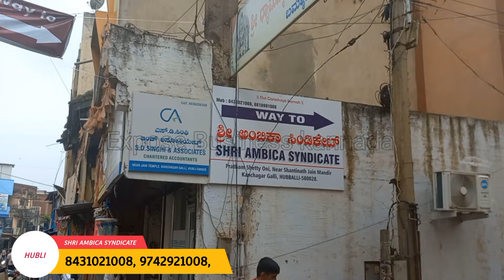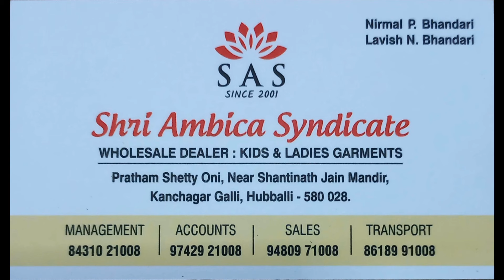Kids Wear & Women's Wear Collection in Hubli Wholesale Market Hubli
ಚಿಕ್ಕ ಮಕ್ಕಳ ಬಟ್ಟೆಗಳು ಹೋಲ್ಸೇಲ್ ಅಂಗಡಿ ಹುಬ್ಬಳ್ಳಿ kids wear wholesale Shop Hubli Wholesale Market Hubli
shop adrs
Shri Ambica Syndicate
KANCHAGAR GALLI, Pratham Shetty Oni, near SHANTINATH JAIN MANDIR, Hubballi, Karnataka 580028

ನಮ್ಮ ಯುಟ್ಯೂಬ್ ಚಾನೆಲ್  ನಂಬರ್ ಯಾವುದೇ ವಿಡಿಯೋ ಅಪ್ಲೋಡ್ ಮಾಡಲು
⚠️WARNING-⚠️
ಎಚ್ಚರಿಕೆ: ಎಕ್ಸ್‌ಪೋಸ್ ಬಿಸಿನೆಸ್ ಕನ್ನಡ ನಿಮಗೆ ವಿವಿಧ ಉತ್ಪನ್ನಗಳು ಮತ್ತು ವಸ್ತುಗಳಿಗೆ ಸಂಬಂಧಿಸಿದ ಮಾರುಕಟ್ಟೆ ಮಾಹಿತಿಯನ್ನು ಮಾತ್ರ ಒದಗಿಸುತ್ತದೆ. ನನ್ನ ಚಾನಲ್ ಯಾವುದೇ ರೀತಿಯಲ್ಲಿ ಯಾವುದೇ ಪಾವತಿ ಪ್ರಚಾರಗಳನ್ನು ಮಾಡುತ್ತಿಲ್ಲ. ಮತ್ತು ಗ್ರಾಹಕರು ಸರಕುಗಳನ್ನು ಖರೀದಿಸುವಾಗ ಜಾಗರೂಕರಾಗಿರಿ, ಯಾವುದೇ ಸರಕುಗಳನ್ನು ಖರೀದಿಸುವ ಮೊದಲು ಮತ್ತು ಯಾವುದೇ ಲಾಭ ಅಥವಾ ನಷ್ಟಕ್ಕೆ ಗುಣಮಟ್ಟವನ್ನು ಪರಿಶೀಲಿಸುವುದು ನಿಮ್ಮ ಜವಾಬ್ದಾರಿಯಾಗಿದೆ. ವ್ಯಾಪಾರವನ್ನು ಬಹಿರಂಗಪಡಿಸಿ ಮತ್ತು YouTube ಯಾವುದಕ್ಕೂ ಜವಾಬ್ದಾರನಾಗಿರುವುದಿಲ್ಲ. ಯಾವುದೇ ಸರಕುಗಳನ್ನು ಖರೀದಿಸುವ ಮೊದಲು ಜಾಗರೂಕರಾಗಿರಿ.

ಧನ್ಯವಾದ

⚠️WARNING-⚠️